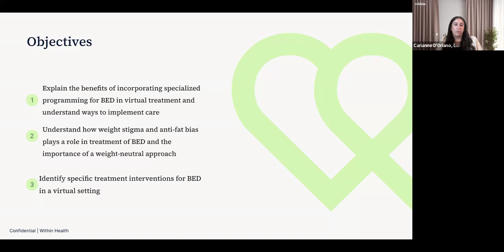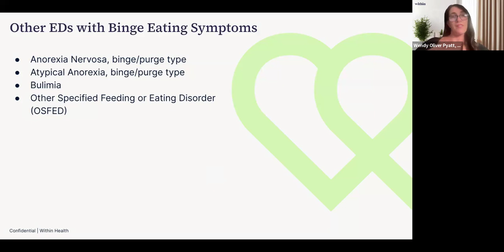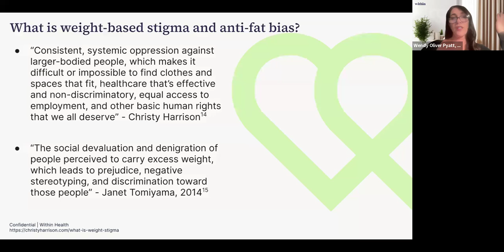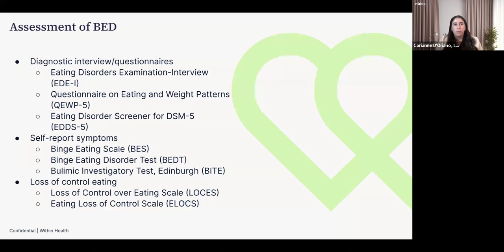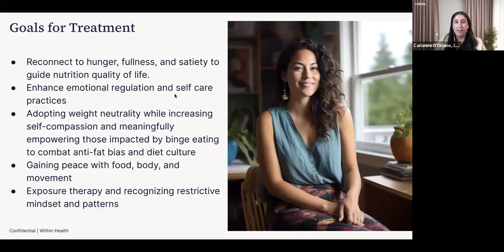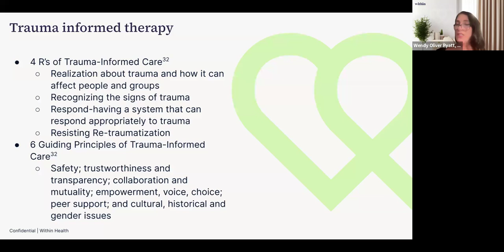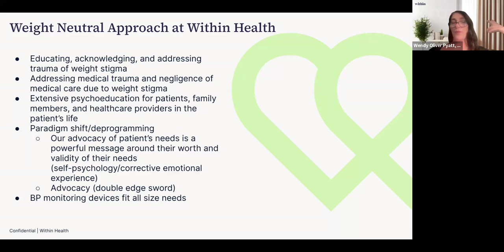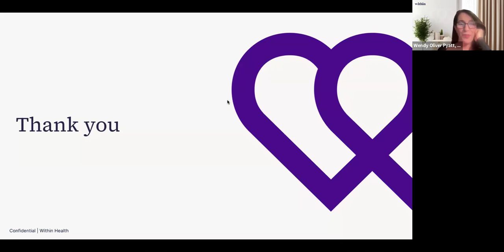Beyond Bingeing: Treating Binge Eating Disorder in a Virtual Setting | Learn with Within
Join us as we dive into the history of binge eating disorder (BED), learn protocols for treating BED in a virtual setting, and develop a better understanding of how weight stigma and anti-fat bias play a role in the diagnosis and treatment of BED.

Within Health is revolutionizing eating disorder treatment for the millions of people who suffer from eating disorders, helping them receive clinically-superior continuous care attuned to their needs—whoever they are, wherever they live, and whatever form their eating disorder takes—built to work where real life happens, at home.